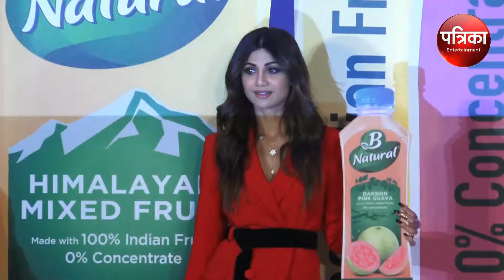रेड हॉट ड्रेस में प्रोडक्ट लॉन्च पर पहुंची फिटनेस फ्रीक शिल्पा शेट्टी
रिसेंटली शिल्पा शेट्टी एक प्रोडक्ट के लॉन्च पर पहुंची